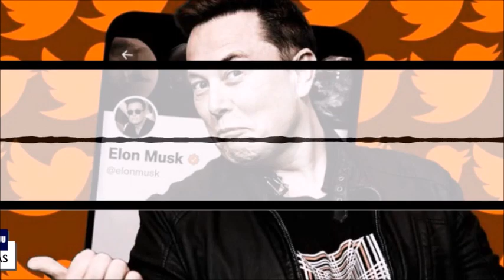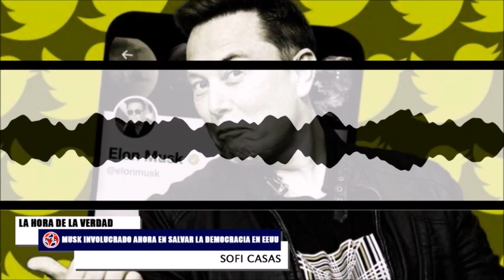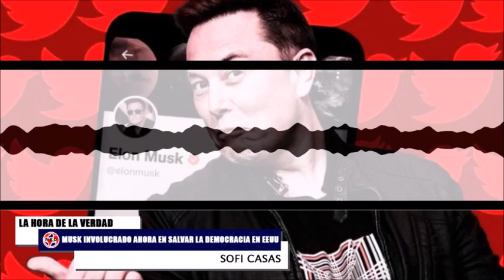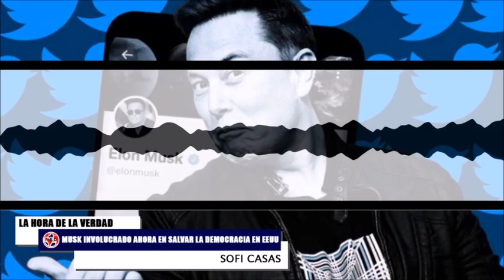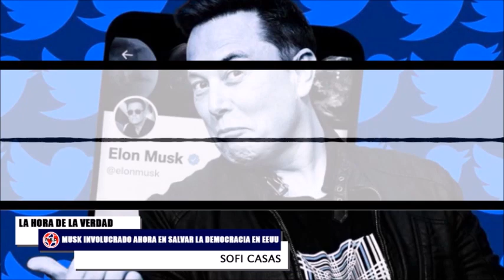ALERTA EN EL MUNDO 🌎 DIFÍCIL SITUACIÓN EN BRASIL, ELON MUSK Y LAS ELECCIONES EN EEUU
BRASIL Los seguidores del presidente derrotado protagonizan protestas ante los cuarteles generales del Ejercito en Río, São Paulo y Brasilia.
Musk dirigió una carta abierta a los anunciantes , la principal fuente de ingresos de Twitter,en la que se comprometió a no permitir que la plataforma se convierta en un“infierno anárquico”,mientras procede con sus planes de fomentar la libre expresión.